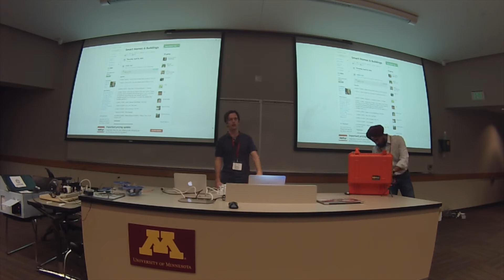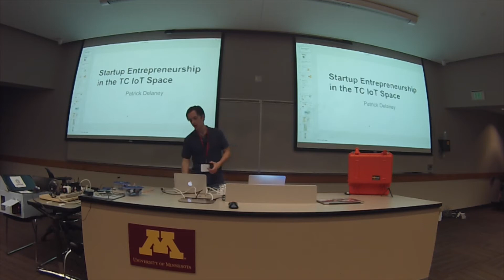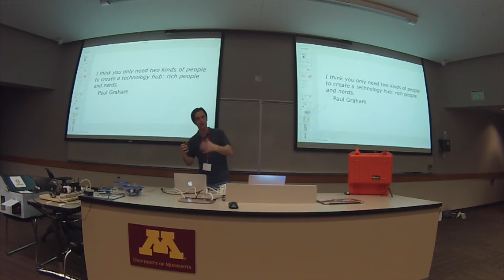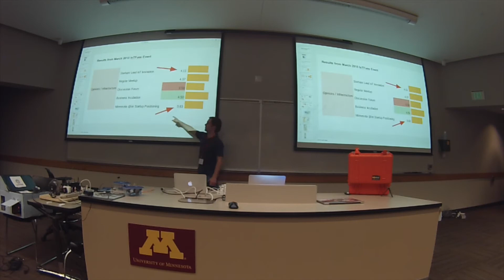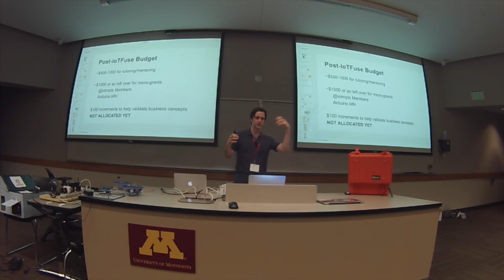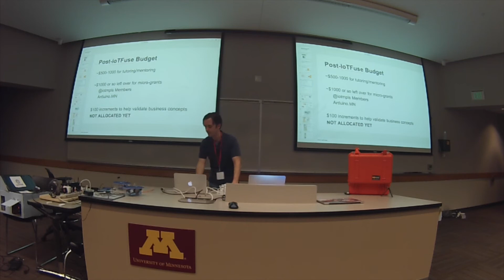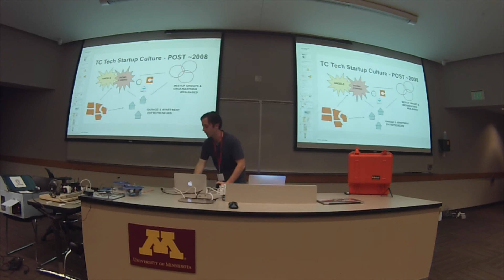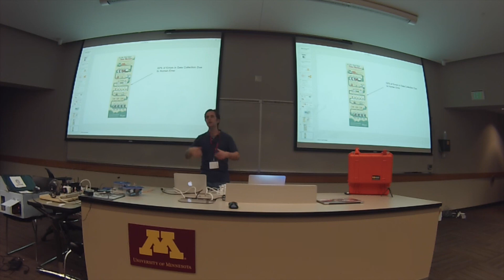SmartHomes Part 1 of 4: 2015 Apr 16, Patrick Delaney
Introduction to SmartHome event on 16-April 2015 for @iotmpls.  Speakers include Lisa Lavin of Petchatz, Colin Hirdman of H2OPro, and Deepinder Singh of 75F.